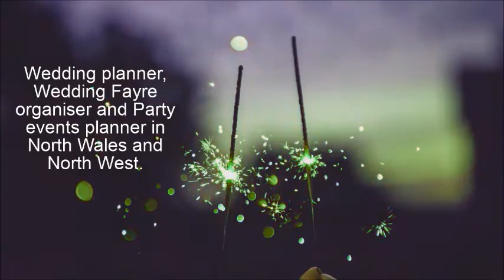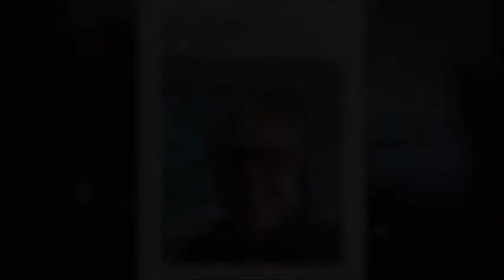PERFECTLY PLANNED BY HELEN